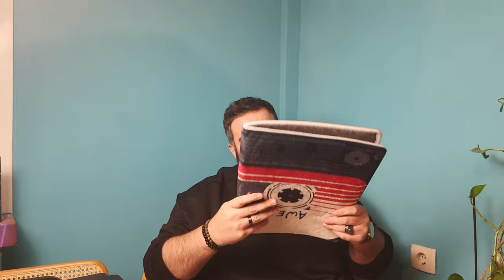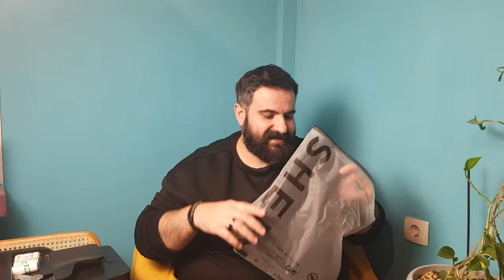Shein XXXL Haul και μερικές Σκέψεις για Temu